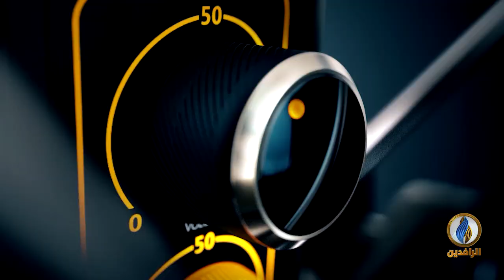صوتكم | الذكرى الثانية لتظاهرات 25 تشرين في